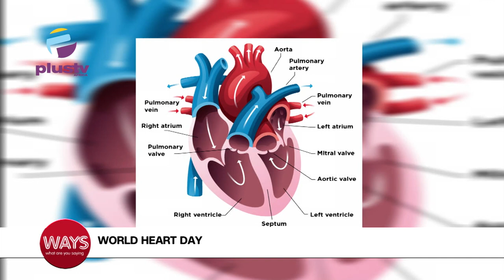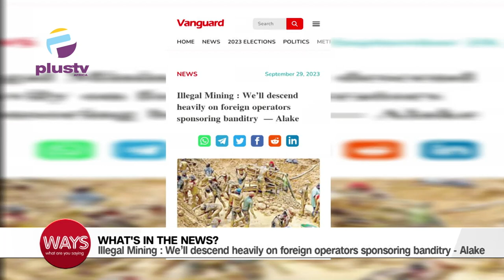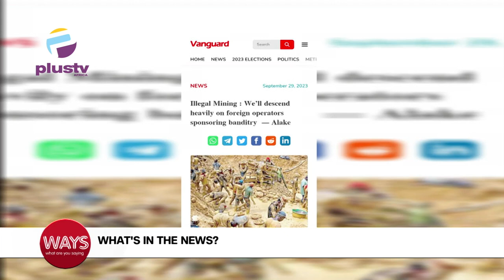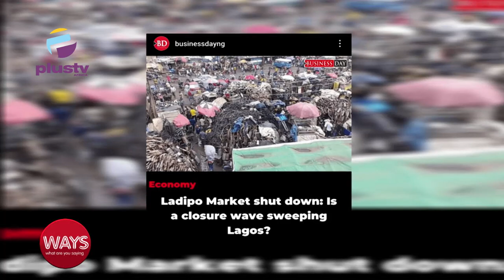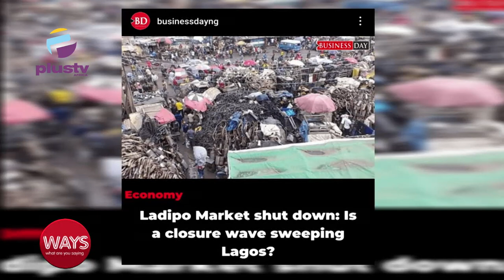We will Descend Heavily On Foreign Operators Sponsoring Banditry- Alake | Ladipo Market Shut Down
00:00-Intro
00:13- World Heart Day
04:38- Illegal Minning: We will Descend Heavily On Foreign Operators Sponsoring Banditry- Alake
 07:49- Ladipo Market Shut Down: Is a Closure Wave Sweeping Lagos